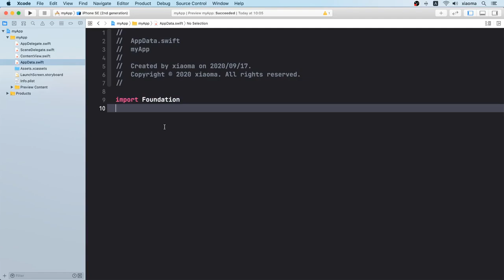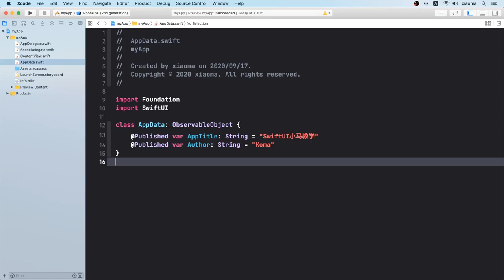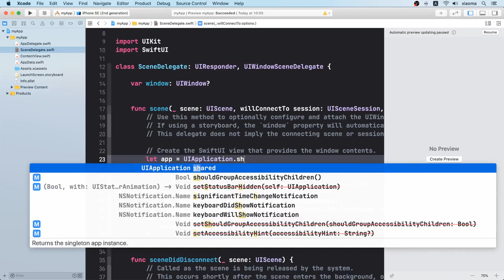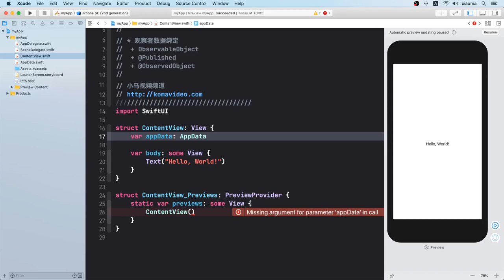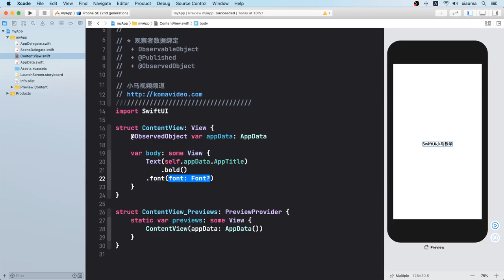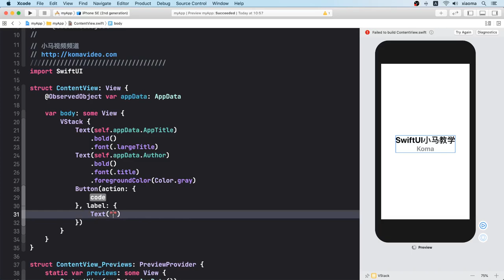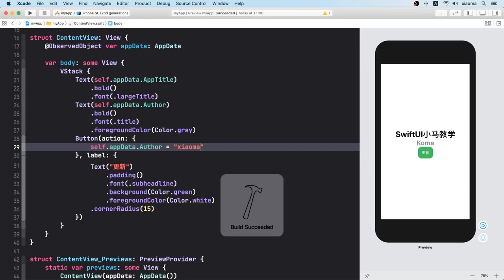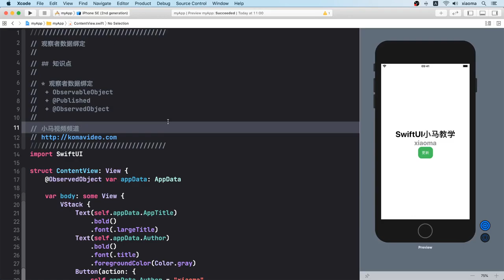SwiftUI iOS开发 中文入门教学 - 观察者数据绑定 - ObservableObject, Published, ObservedObject p.7